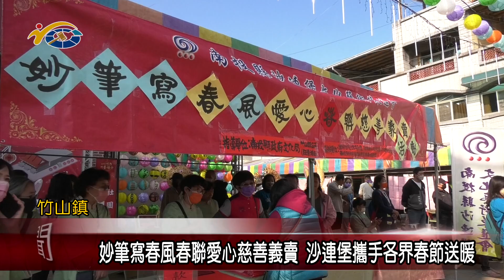妙筆寫春風春聯愛心慈善義賣 沙連堡攜手各界春節送暖 議員蔡孟娥到場響應做公益